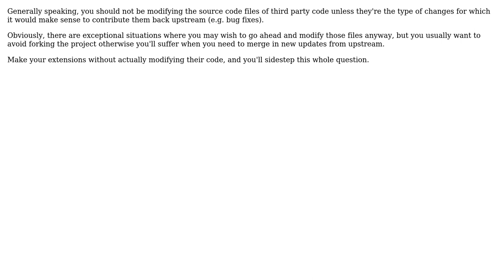Software Engineering: How do I distinguish derived code from original code?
With thanks & praise to God, and with thanks to the many people who have made this project possible! | Content (except music & images) licensed under CC BY-SA | Music | Images & others | With thanks to user Nebu Pookins user aviso and the Stack Exchange Network Trademarks are property of their respective owners. You are responsible for your own actions.